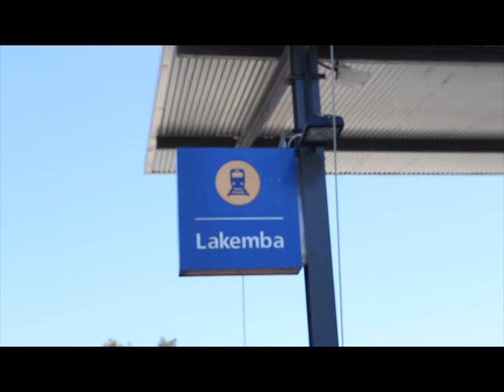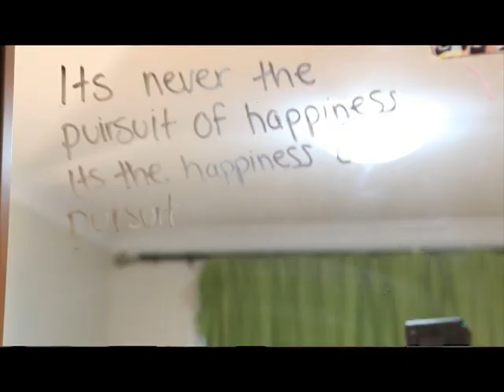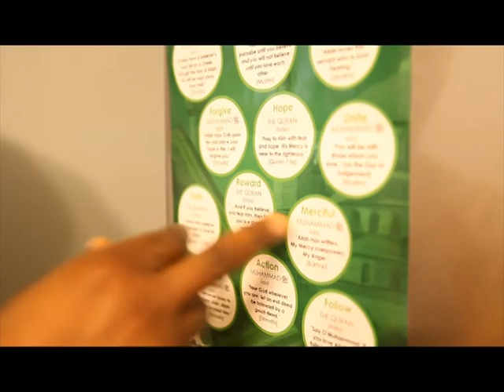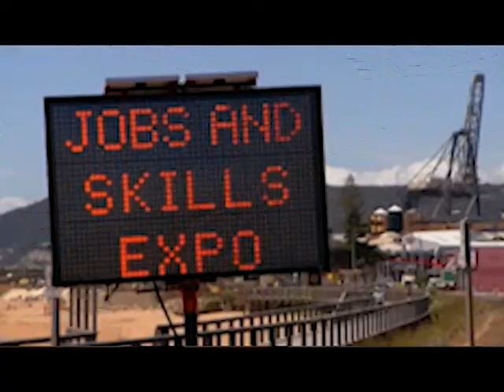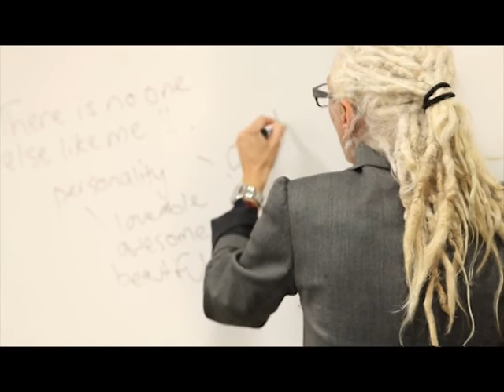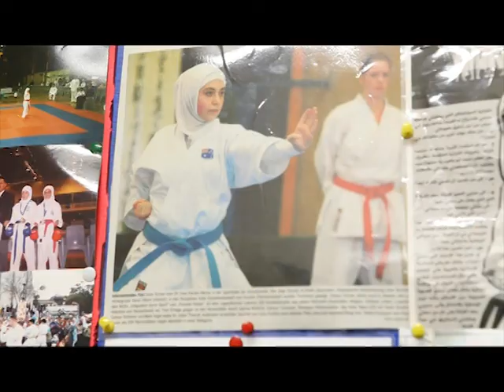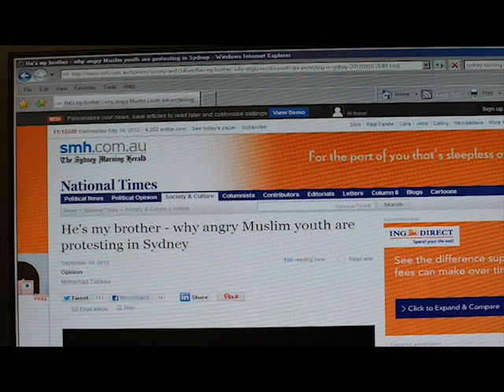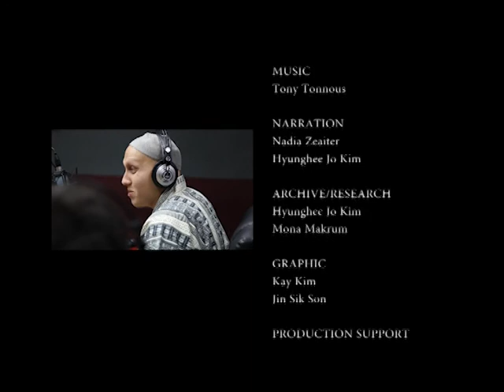Resist Within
A documentary film about Muslim community in the  South West Sydney. The film follows the lives of four young muslims in Sydney